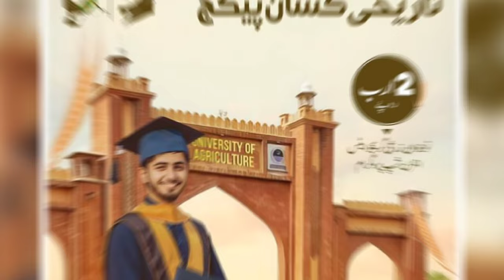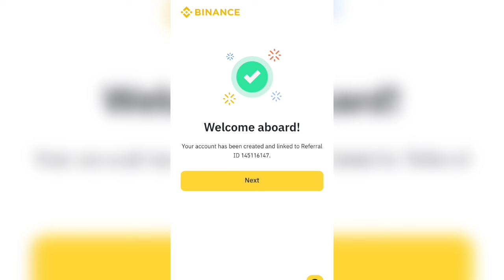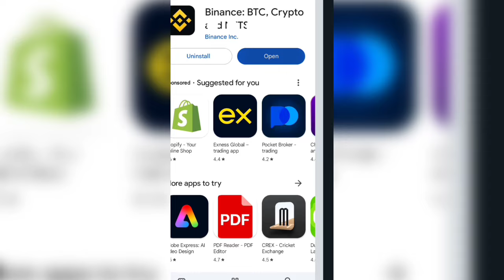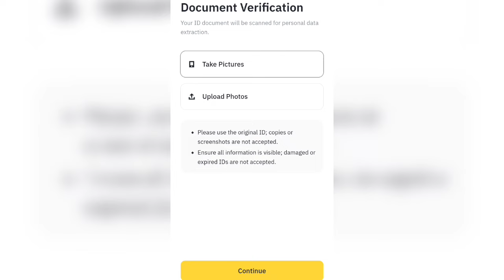Green Tractor Qurandazi Update | Green Tractor Scheme 2024 In Punjab | Binance Trade Online Earning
green tractor scheme ki qurandazi kab hogi
green tractor scheme qurandazi
green tractor qurandazi
tractor scheme qurandazi
skill mentor

Green Tractor Qurandazi List Name Check Karne Ka Tarika
Green Tractor Qurandazi
Green Tractor Scheme 2024 In Punjab
green tractor scheme Name Check
green tractor scheme list se name check karne ka tarika
How To check eligibility for tractor scheme in Punjab 2024
green tractor portal login password
Green Tractor Qurandazi 25 October New update
tractor Scheme 2024
25 October green tractor scheme
Tractor Scheme Qurandazi New Update
green tractor scheme 2024 in punjab.green tractor scheme 2024.green tractor scheme apply karne ka tarika
8070 new update
10 Lakh Subsidy Kaise miLy gi
8070 Online Registration 2024
green tractor scheme Apply last date
8070 Apply kaise karen
green tractor scheme in punjab
Maryam Nawaz Tractor Scheme Details
green tractor scheme eligibility criteria